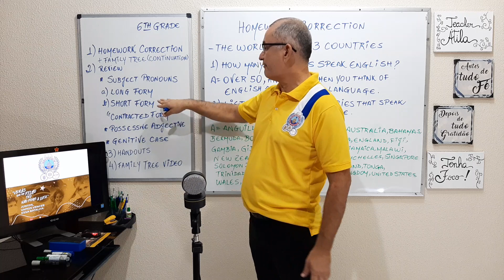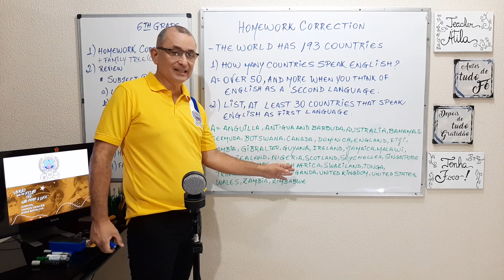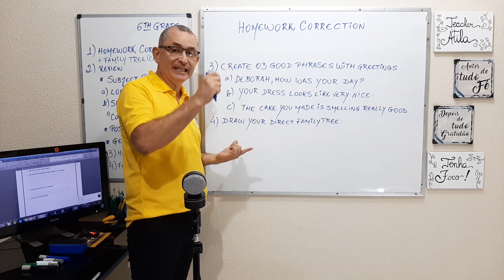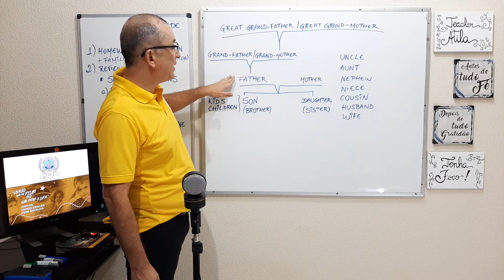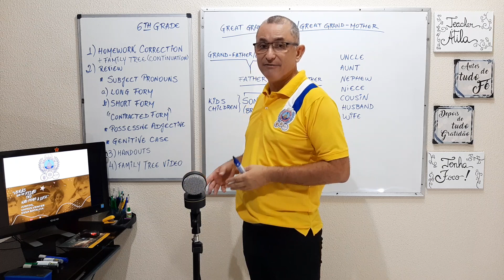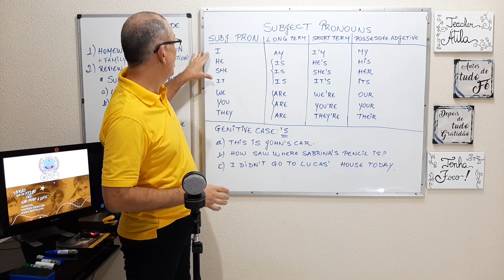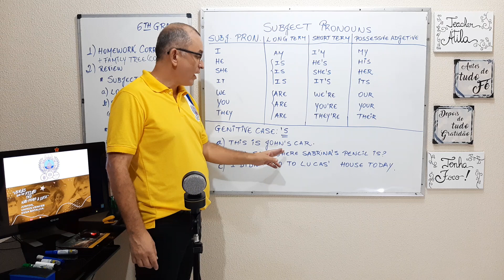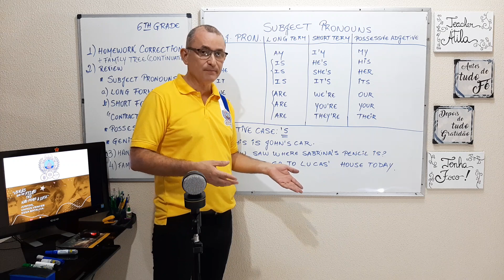INGLÊS - 6º ano - REVISÃO DOS CONTEÚDOS - prof Atila Rocha